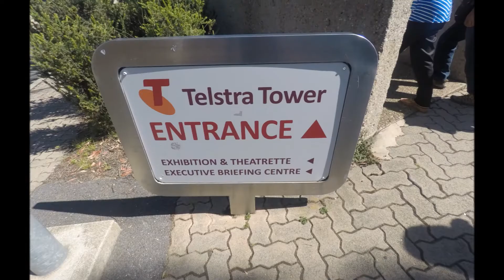Exploring Australian Capital Territory part 3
Telstra Tower visit